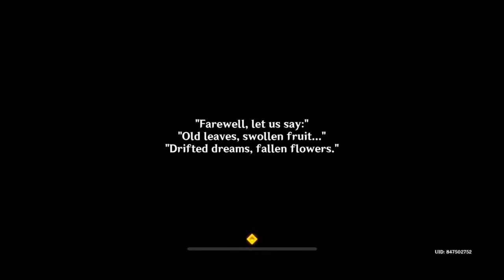Final chapter Agnihotra Sutra Quest